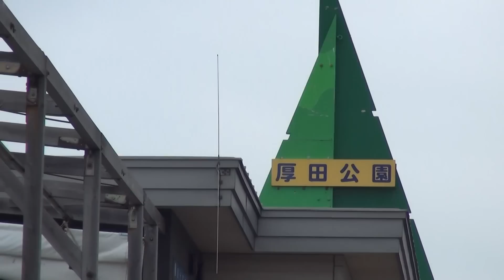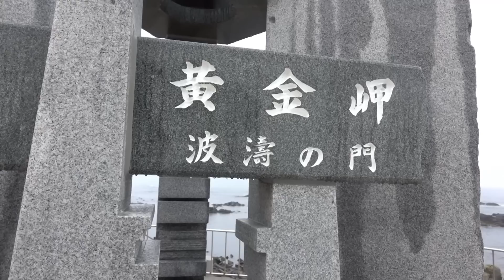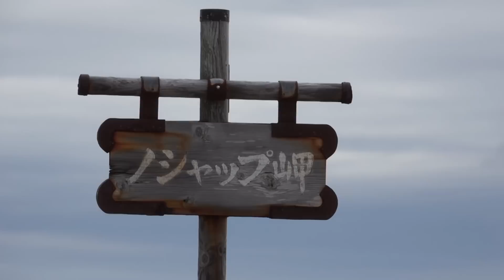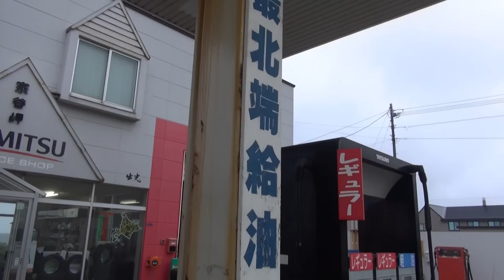【車中泊】北海道くるま旅 Vol 1 小樽～宗谷岬ハイエースで車中泊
ハイエースキャンピングカーで北海道を旅してきました。
第一話は富山より新潟港　小樽港　宗谷岬　さるふつ公園で車中泊♪　途中、まっぷる　にっぽんクルマ旅　の本を参考に寄り道！
北海道初日の走行距離は394ｋｍ　皆さんの今後の北海道旅の参考になれば幸いです♪

DOVA-SYNDROME

 H/MIX GALLERY

You Tubeオーディオライブラリー帰属表記